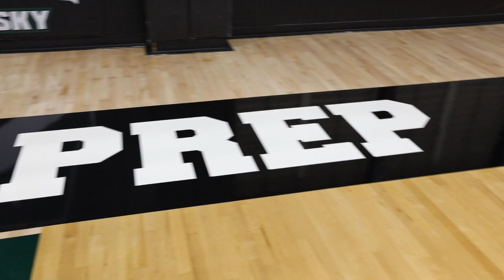Fairmont Huskies New Court Installation - Time-Lapse (Fairmont Preparatory Academy)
Workers at Fairmont Prep spent the summer installing a new court for our athletes.

Go Huskies!